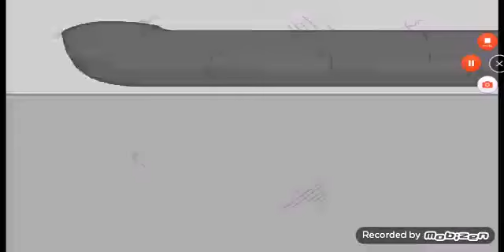[Let'play game]Escaping the Prison เผลอกดหยุดคลิปเลยมีแป๊ปเดียว